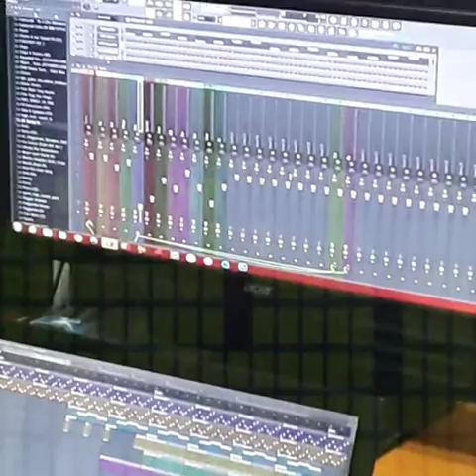Trap Type Beat : Trap Me Instrumental